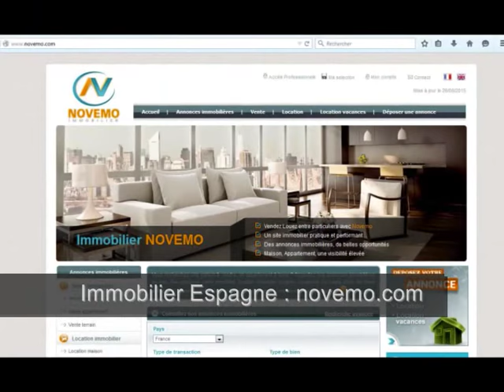Espagne Vente appartement : Endroits paradisiaques - L’Espagne dévoile ses plus beaux secrets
Top Nouveautés Espagne Des Annonces immobilières Maisons Appartements – Moraira (Province d’Alicante) –  3 chambres – Prix de vente : 215 000 Euros – Terrasse – Achat : Endroits paradisiaques - L’Espagne dévoile ses plus beaux secrets – A visiter  – Trouver un Bon plan ?  Contactez nous pour plus d’informations –
Particulier ? Vous êtes à la recherche d’un bien immobilier en Espagne. Contactez nous. Faites nous part de votre projet, ou recherche. Trouvez la maison, le bien immobilier correspondant à vos critères. Propriétaires en Espagne ? Résidence secondaire ?  Investissement ? Nous pouvons vous aider.

Vente  superbe appartement  de 4 pièces dont 3 chambres,  idéalement situé en front de mer avec une vue extraordinaire sur la méditerranée. Un appartement spacieux, lumineux, ensoleillé, avec sa jolie terrasse.  Proximité des commodités, commerces, services, restaurants, et plages de méditerranée aux eaux cristallines. A découvrir et visiter. Costa Blanca.

Achat / vente Appartement Moraira – 140 m² -  4 pièces – 3 Chambres – Vue sur mer  - Prix de Vente : 215 000 Euros

Vidéo : Espagne (Province d’Alicante) – Vente propriété 215 000 Euros 4 pièces 3 chambres – Recherche projet : Endroits paradisiaques - L’Espagne dévoile ses plus beaux secrets - Où acheter -  Contactez nous – Rêve de soleil cette année – Où trouver un bon plan immobilier pas cher Costa Blanca un bon coin au soleil –  Vlog